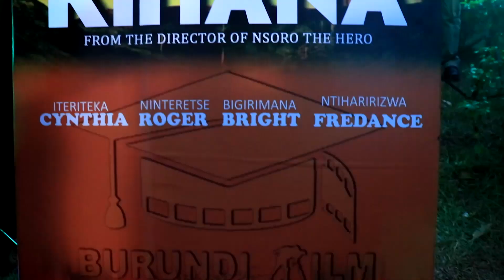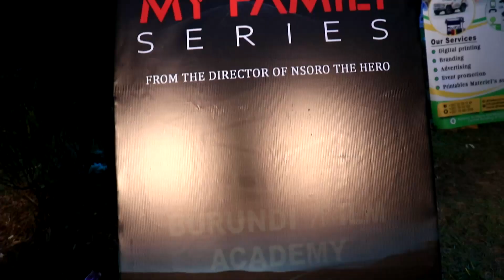LIBERT NA FANNY BAFUNGUYE UMUVINYU UZIMVYE|BURUNDI FILM ACADEMY BAKOZE AMATEKA|BURUNDIAN MOVIES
KURIKIRANA IBIGANIRO VYACU KURI BUJA TODAY TV